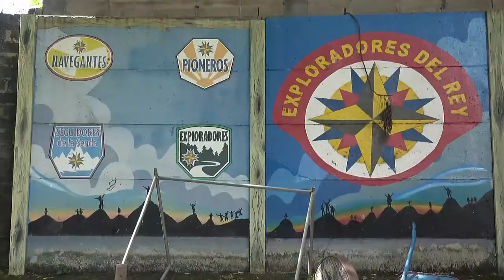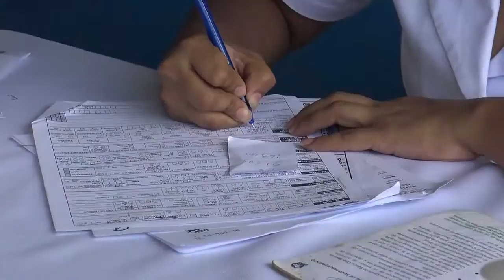MÁS DE 300 NIÑOS SON BENEFICIADOS CON JORNADAS MÉDICAS QUE REALIZA EL CENTRO DE DESARROLLO INTEGRAL